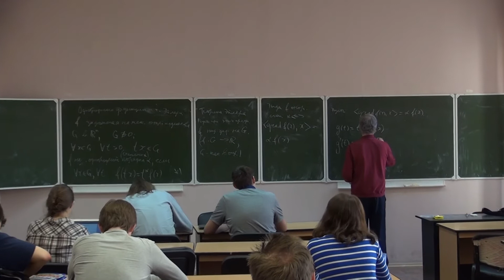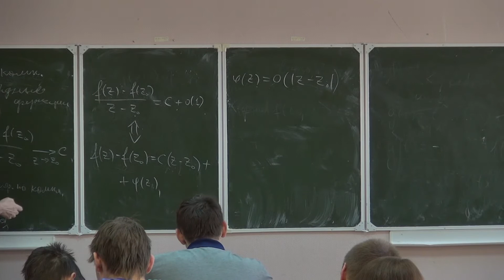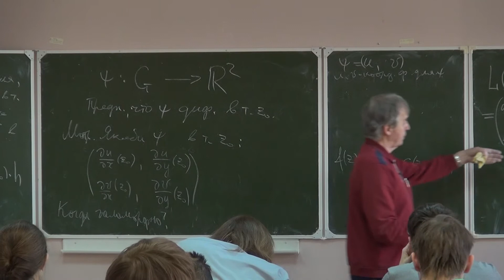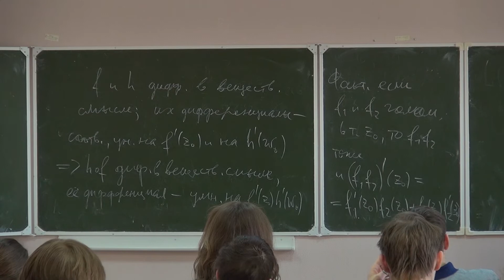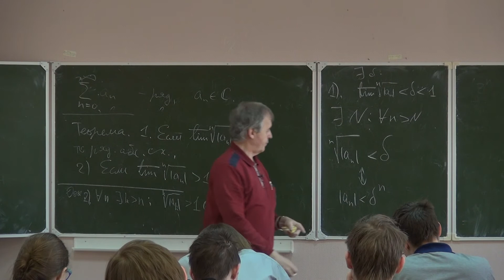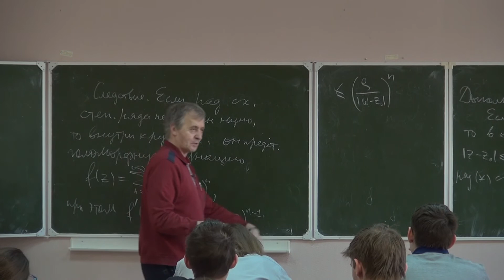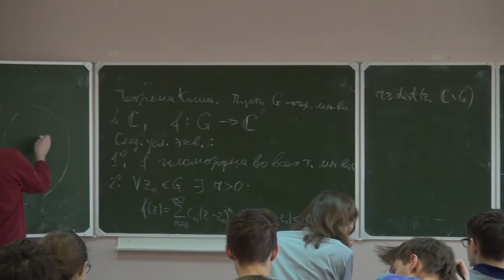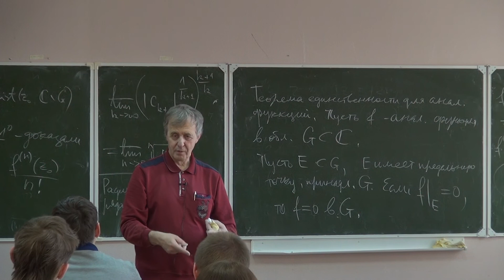Лекция 44 | Математический анализ | Сергей Кисляков | Лекториум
Лекция 44 | Курс: Математический анализ | Лектор: Сергей Кисляков | Организатор: Математическая лаборатория имени П.Л.Чебышева

Другие лекции по курсу "Математический анализ" доступны для просмотра по ссылке